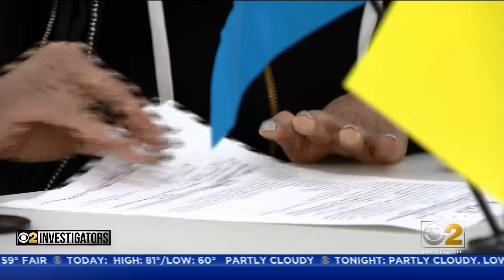Vice President Kamala Harris Will Be In Chicago Tuesday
It's her first visit since becoming elected, and her focus will be covid-19 vaccine equity.